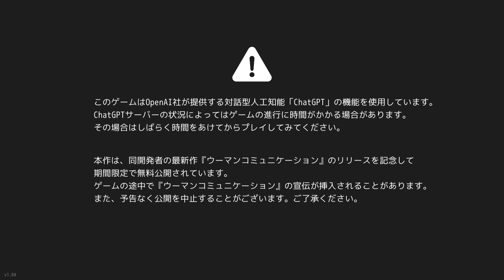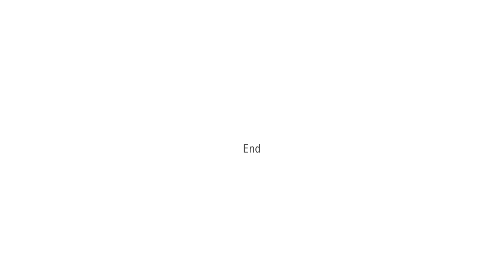変な方法でAIを尋問していたら衝撃の結末になった・・・【ドキドキAI尋問ゲーム】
メンバーシップはこちら（月額90円から）